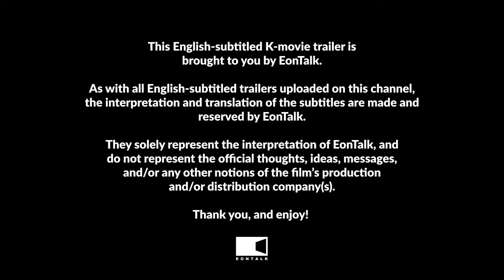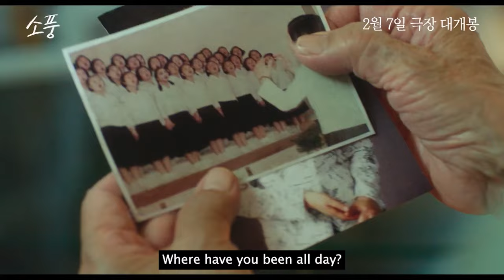Picnic (2024) 소풍 Movie Trailer | EONTALK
Starring: Na Moon Hee (나문희), Kim Young Ok (김영옥), Park Keun Hyung (박근형), Ryu Seung Soo (류승수)